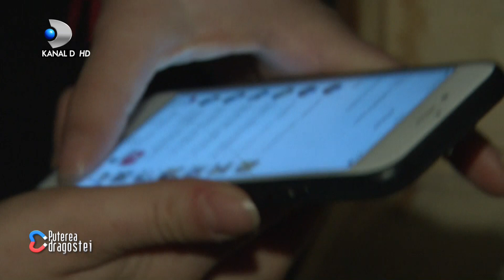Berna si Philip, discutii in culise! Gelozia face ravagii in relatia lor! Pirui si Daiana, jignite?